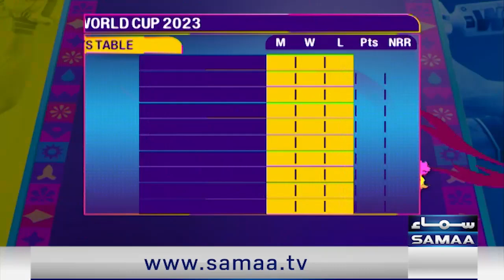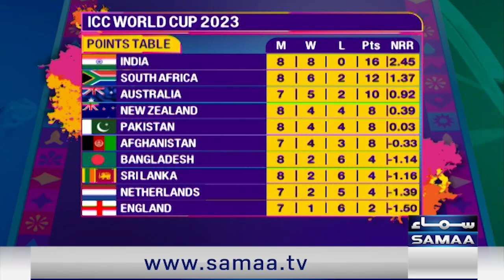India Vs Pakistan | Virat Kohli | PJ Mir Praises Indian Team | Babar Azam | SAMAA TV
India Vs Pakistan | PJ Mir Praises Indian Team | Virat Kohli | Babar Azam | SAMAA TV